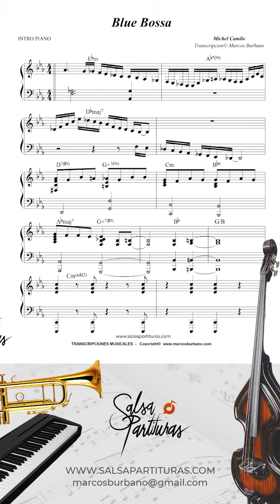BLUE BOSSA [MICHEL CAMILO] Sheet Music Orchestra